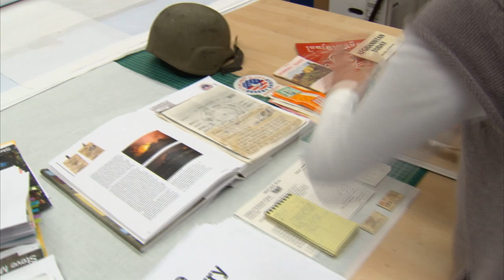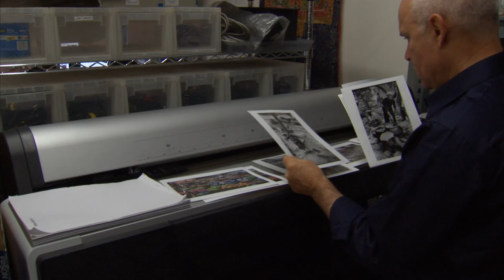Steve McCurry Untold: The Stories Behind the Photographs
American photographer Steve McCurry is universally recognized as one of today’s finest image-makers. In this film to accompany his book, Untold: The Stories Behind the Photographs, Steve tells the stories behind some of his most famous photographs.